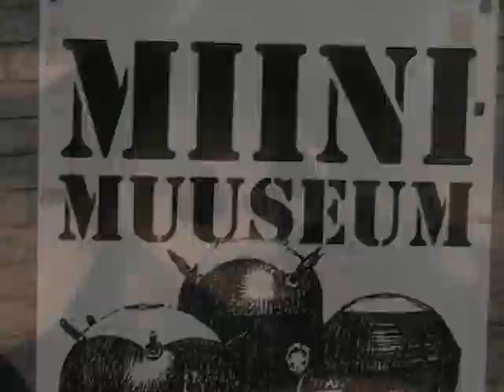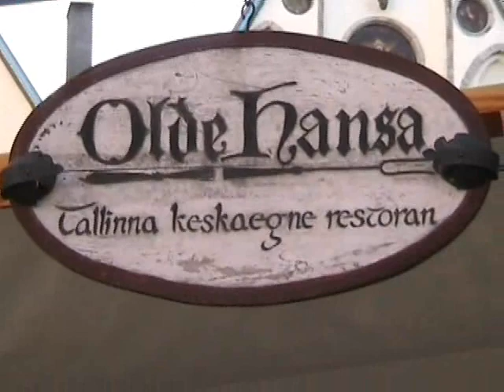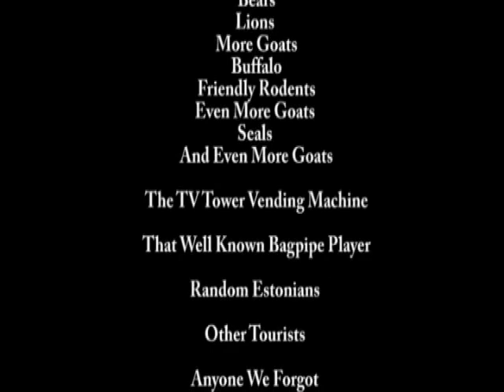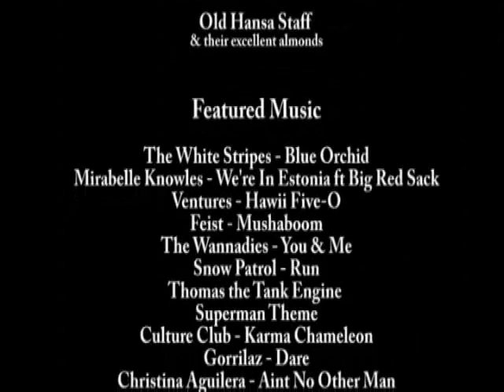Holiday in Estonia - Part 2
Have you seen Part 1 yet?